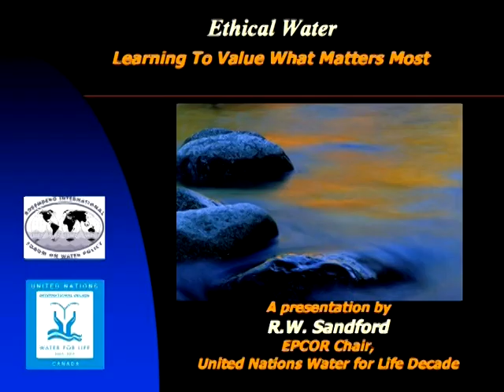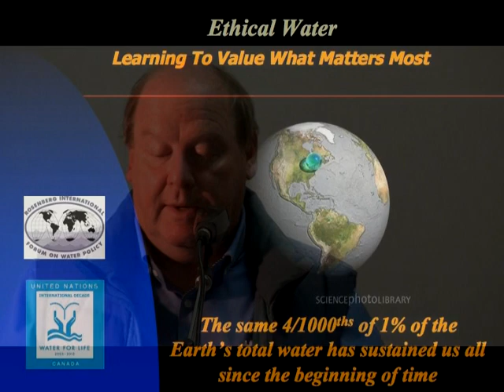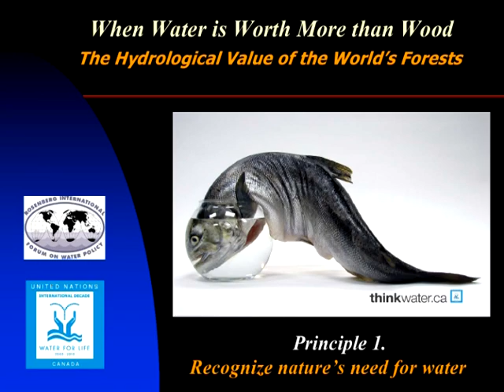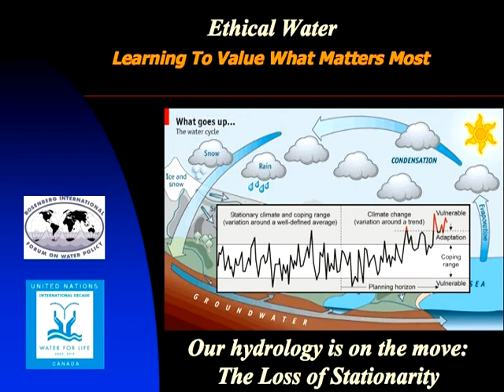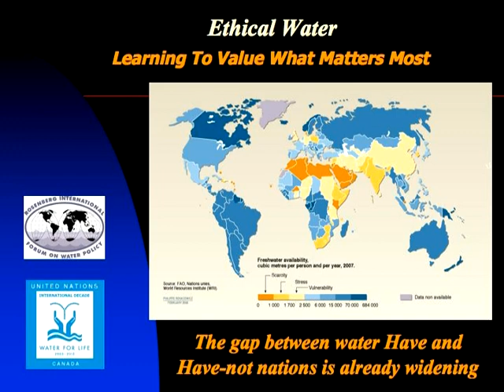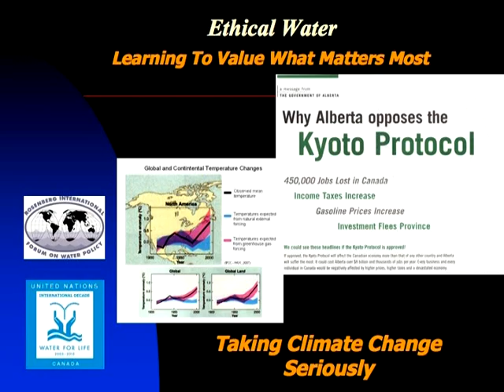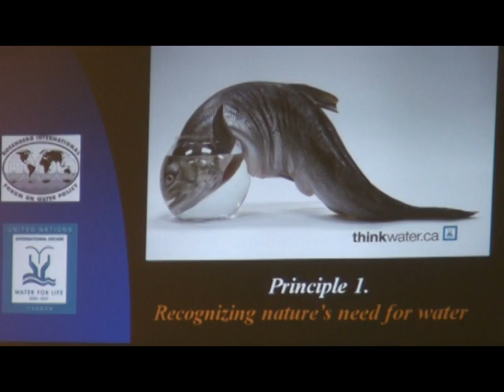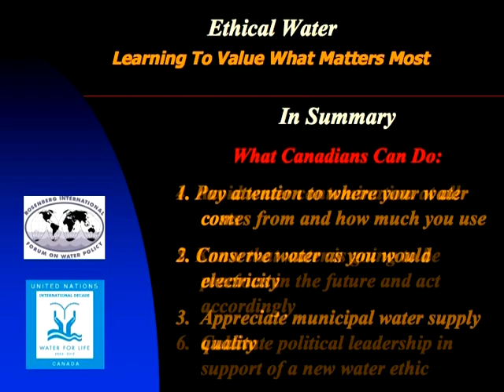Ethical Water Presentation...12.5.11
Here are excerpts from hydrologist Dr. Robert Sandford's Ethical Water Presentation. These excerpts are extracted from a 1 hour and 15 minute presentation given by Dr. Sandford Nov. 5th, 2011, Passmore Hall, Slocan Valley British Columbia. Care has been given to bring to you, in the next 15 minute video, the majority of Dr. Sandford's key points, accompanied by his power point slides. Thanks to Perry Ridge Water Users, the Sinixt Nation , and all the community members that worked to make the presentation a success.  Also we would like to acknowledge The Columbia Basin Trust for their generous support. Thank You... PRWUA and...